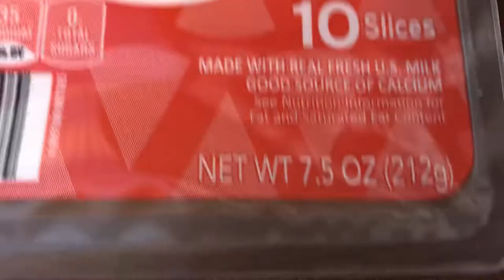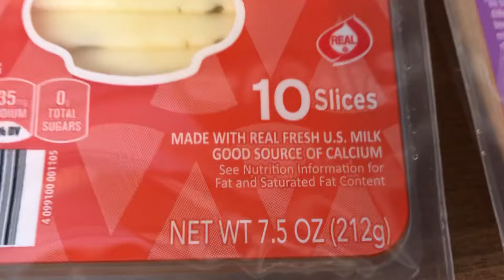Why You Should be a Penny Pincher-Aldi Haul😎